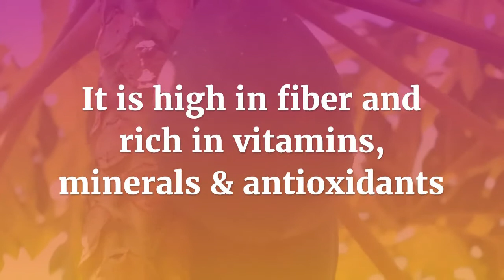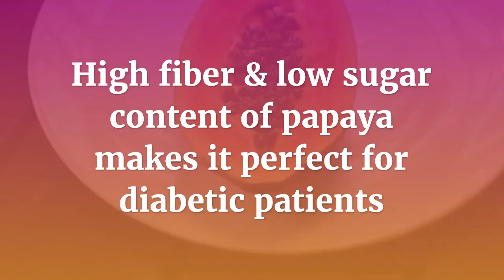Health Benefits of papaya| Why you should eat papaya regularly| پپیتے کے فوائد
In this video, let's discuss about the all-rounder fruit, papaya. It's a fruit that has wide variety of health, nutritional, dermatological benefits.